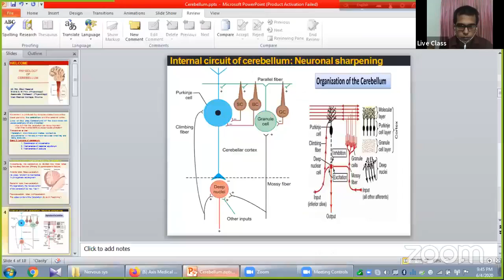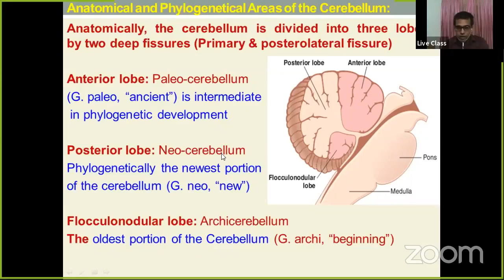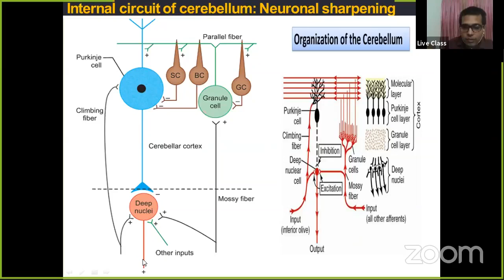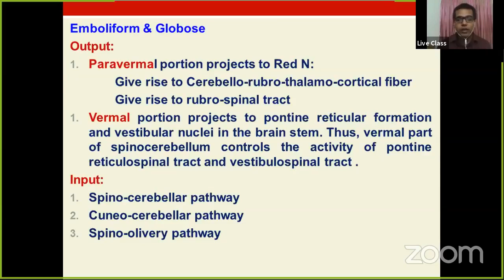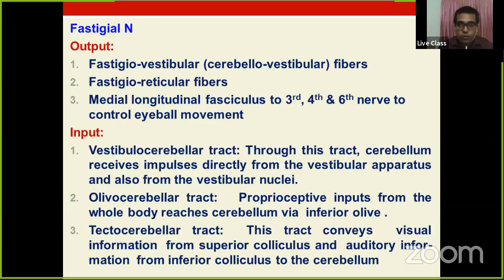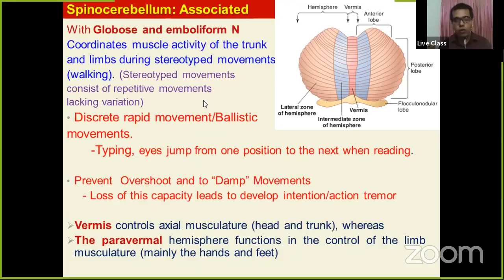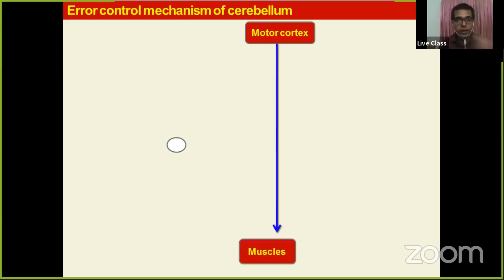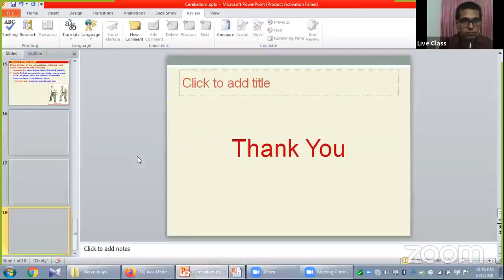Physiology | Nervous System | Cerebellum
Instructor:
Dr. Md. Abul Hasanat
MBBS, M.Phil (Physiology)
Associate Professor

Join Axis Medical School:
You Tube: AxisMedicalSchool
Goole+: AxisMedicalSchool